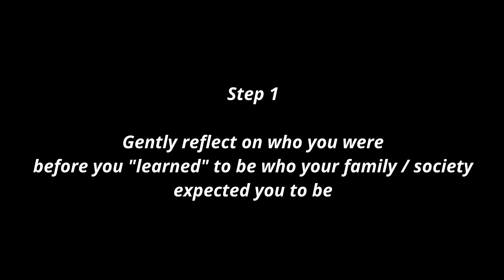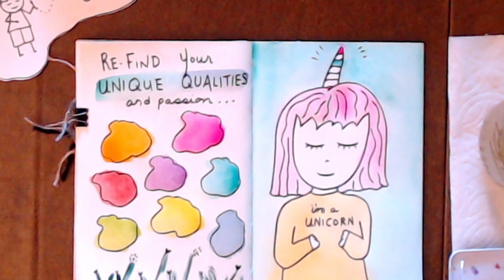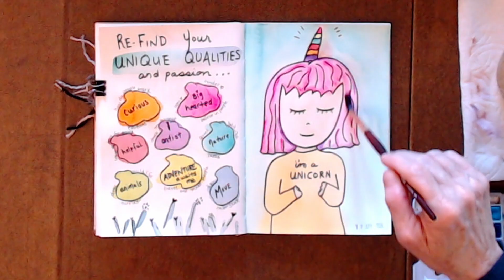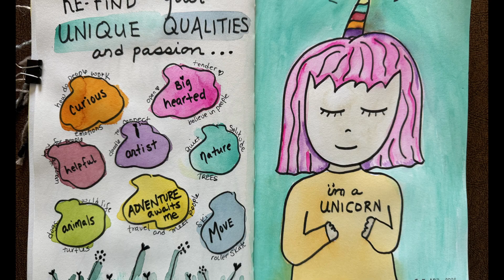and neuroscience says, so are you 😊 | Emotional Healing | Art Journaling | Doodle to Connect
Long before we learned to deny and hide our true selves, we knew who we were. Our unicorn selves were not experienced inside as odd or repulsive... we loved who we were.

As adults our mission is to re-claim our unicorn Self... our whole Self.

Today on Doodle to Connect we look at a 3 step process to re-find your unique qualities and sense of wholeness.

Doodling and art journaling can be a lovely way to help us return to ourselves, our whole Self. In this video, my little Doodle Person proudly displays her unicorn horn in all its colors. Through play in my bubbles I allow my true Self to remind me of layers below that live within my unicorn horn. As we remember and honor who we were we begin to rise and truly live in our bodies... often for the first time.

Follow along and listen with your inner world as you begin to recognize the messages you may hear within yourself.

I hope this video brings you comfort as you watch me doodle to connect and offers inspiration to your journal. 💕

I'm so grateful to you for your support.

BOOK REFERENCED IN THIS VIDEO:
Heal Thy Self by Saki Santorelli

ART MATERIALS USED:
Strathmore Softcover Mixed Media Journal
Pigma Sensei Marker .06
Watercolor Brush Set
Windsor & Newton Cotman Watercolor Paints

Sending so much love... Dr. Trish.